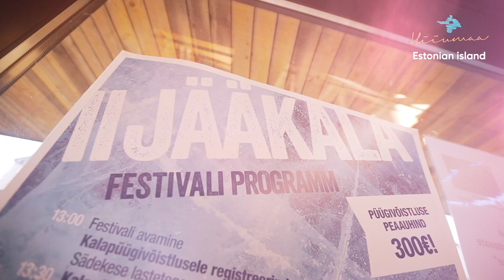Hiiumaa on kuum isegi talvel / Hiiumaa- hot in wintertime